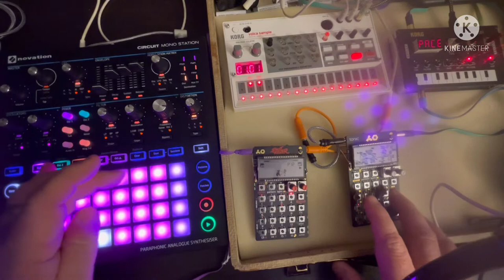Odd time signatures on Pocket Operators!!! HWJWC: Story Time w Inky! (“Mr. Sleepy”)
PO-32 and PO-33 sounds by CNTR RNDM

Per challenge parameters, I attempted to capture the mood of Mr Sleepy.

I hoped to convey an off-kilter dream state by use off odd time signatures, itself quite a tedious but fun challenge on the POs.  It wasn’t odd time ITSELF that made things technically awkward, it was just getting the different devices to line up.  No way was I changing patterns on the fly for this one!